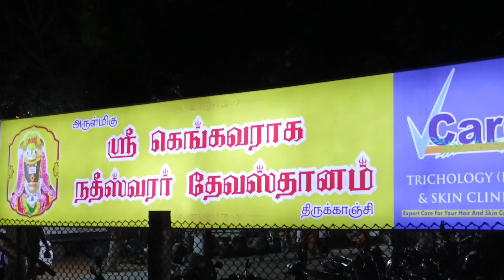கங்கா ஆரத்தி திருக்காஞ்சி சங்கராபரணி மகா புஷ்கரணி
வில்லியனூர் திருக்காஞ்சி கங்கைவராக நதீஸ்வரர் ஆலயத்தில் அரசு சார்பில் 22-ந் தேதி முதல் மே 3-ந் தேதி வரை மகா புஷ்கரணி விழா நடைபெற்று வருகிறது.

புஷ்கரணி விழா 12 ஆண்டுகளுக்கு ஒருமுறை நடைபெறும் விழாவில் பொதுமக்கள் கலந்து கொண்டு சங்கராபரணி ஆற்றில் நீராடினால் முன்னோர்கள் தோஷம் தீரும் திருமண தோஷம் புத்திர பாக்கியம் கிட்டும், நினைத்த காரியங்கள் கைகூடும்.